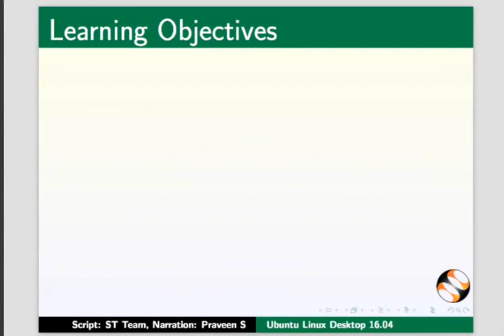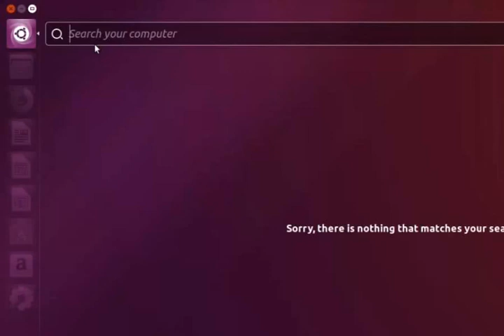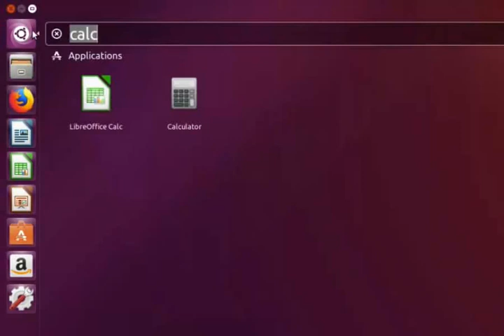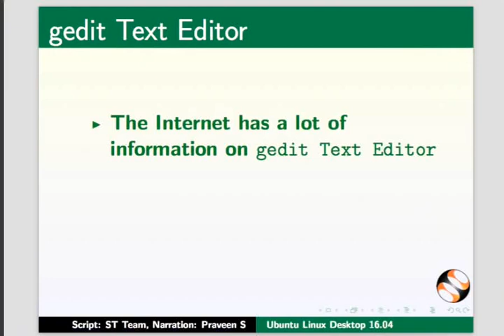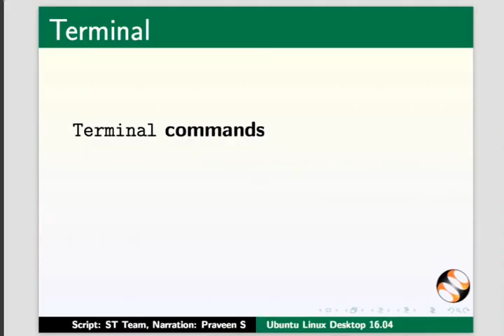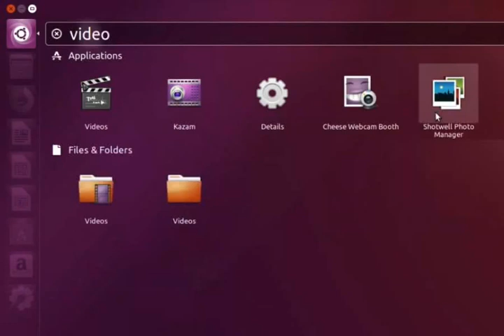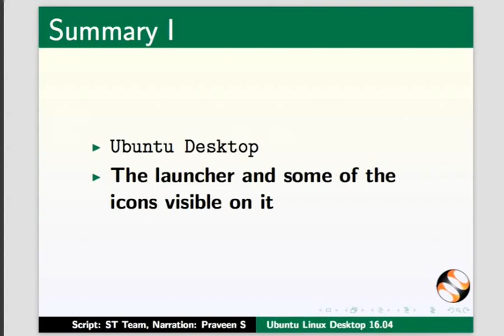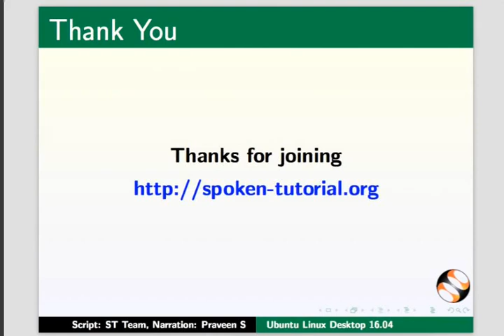Ubuntu Desktop 16.04 - Hindi